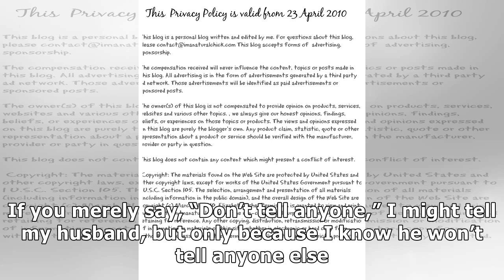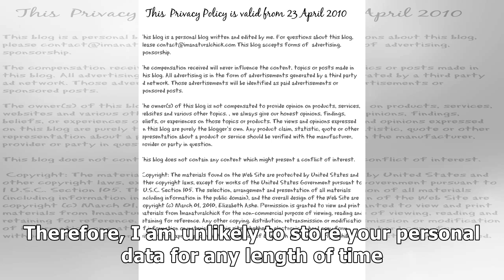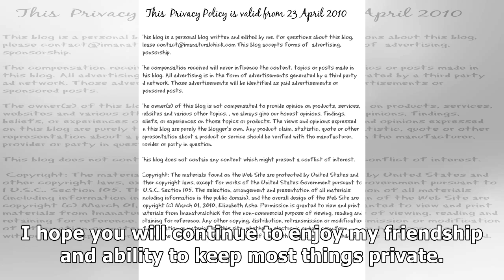✫Opinion | I Have Updated My Personal Privacy Policy